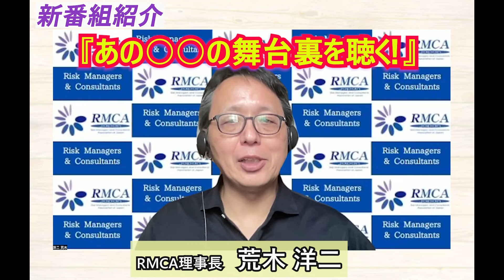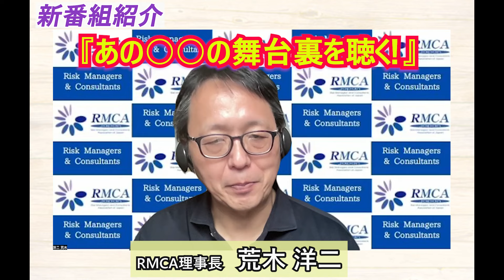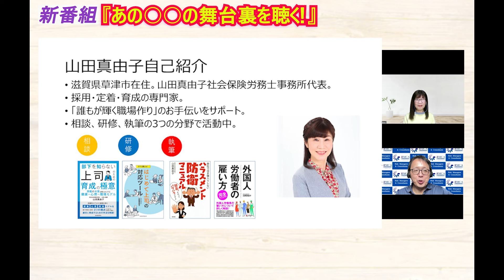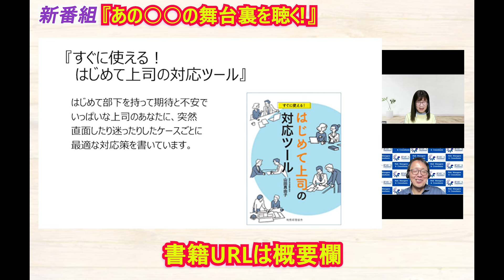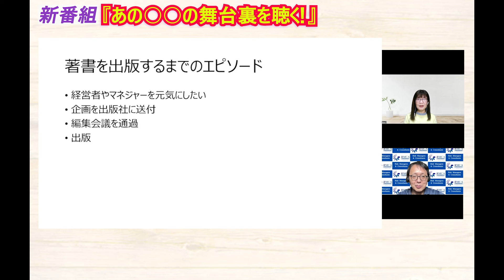新番組！ 理事長プロデュース『あの○○の舞台裏を聴く！』 第２回 社会保険労務士の”舞台裏” ～突然の開業からトリプル資格で社会貢献を～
荒木理事長クラウドファンディングはこちら
➡　企業ブランド力が向上！書籍『選ばれるブランディング・選ばれないブランディング』

司会：RMCA理事長　荒木洋二
ゲスト：山田真由子社会保険労務士事務所　山田真由子氏

＊書籍紹介
『すぐに使える! はじめて上司の対応ツール』
5月21日発売予定『部下を知らない上司のための育成の極意』

‹協会公式フェイスブック›＊登録願います